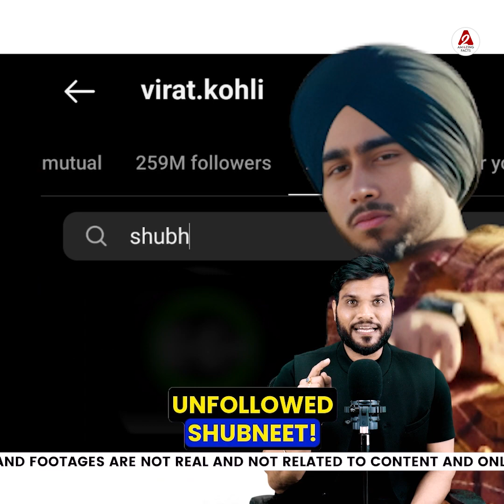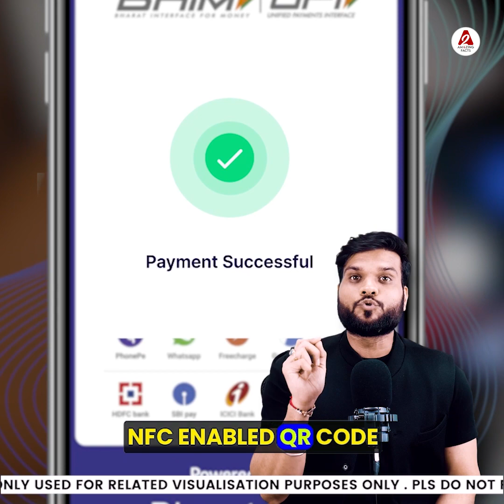सिंगर शुभनीत को कैसे महँगी पड़ी 😳भारत से ख़िलाफ़त shubhneetsingh youtubevideo by arvindarora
Following are some of the amazing facts discussed in this video:
1. How did the separation from India cost singer Shubhneet dearly?
2. 4 new features of UPI will shock India 🔥
3. Ratan Tata's heart touching answer
4. A tire of Bugati worth Rs 10 lakh

इस वीडियो में चर्चा किए गए कुछ आश्चर्यजनक तथ्य निम्नलिखित हैं:
१. सिंगर शुभनीत को कैसे महँगी पड़ी 😳भारत से ख़िलाफ़त
२. UPI के नये 4 फ़ीचर्स , मचाएँगे भारत का डंका 🔥
३. RATAN TATA का दिल छू लेने वाला जवाब
४. BUGATI का एक टायर 10 लाख का